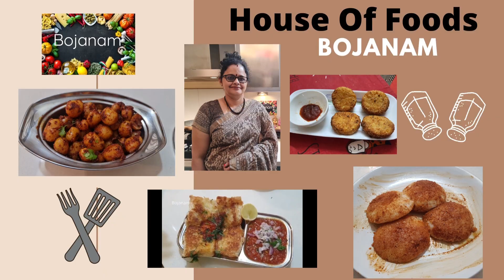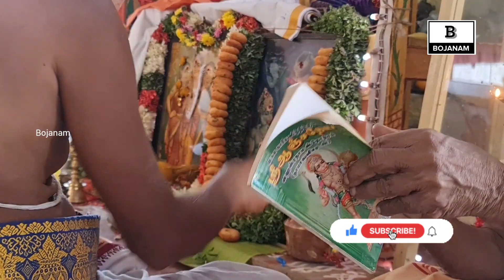Manathattai Radhakalyanam by Krishnapuram Ramasubramanian Bhagavathar & party ||Divyanama Series 2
For Sambar Powder Contact
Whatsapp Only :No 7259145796